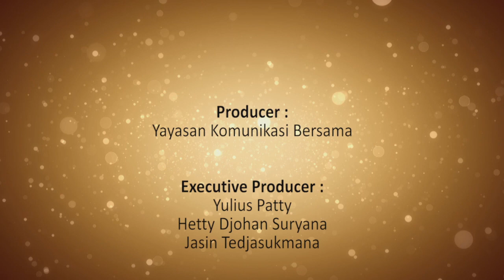LENTERA 168 : Menabur Dan Menuai